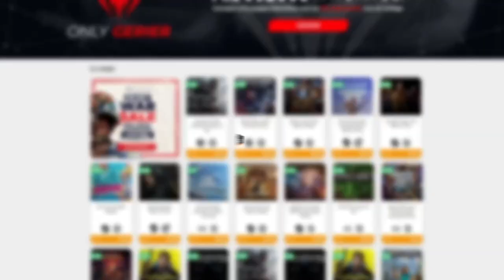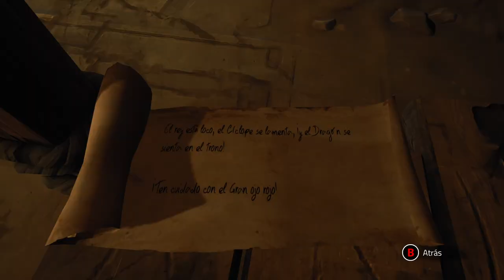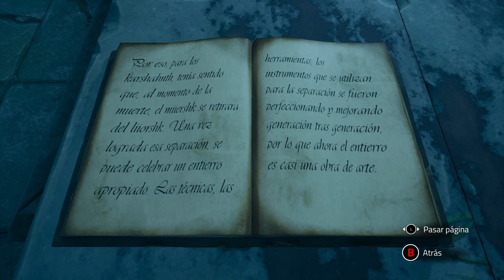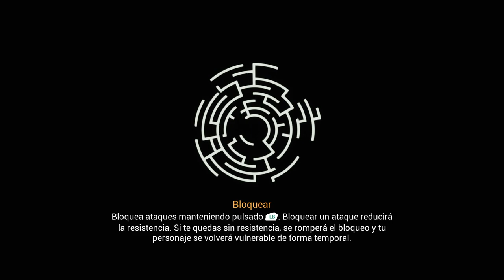BOSS: GÓLEM DE PIEDRA • Chronos: Before the Ashes - Episodio 03